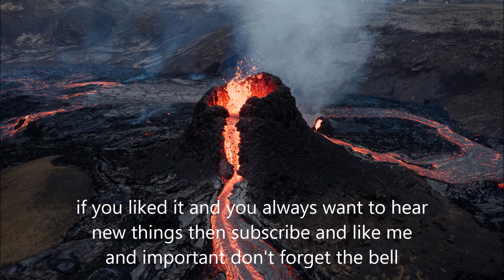Kailua by RFM (Royalty Free Music) Love, Soft Piano, Ambient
RFM Royal Free Music is music that you can reuse for your videos.
also activate the bell to be informed about new videos.

(Copy & Paste)

Name Track:  Kailua
Music by RFM